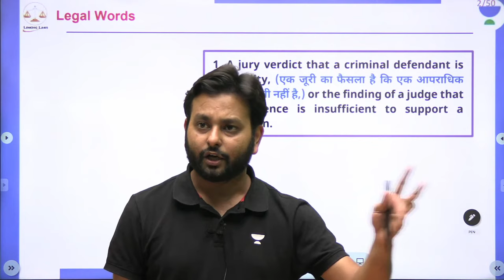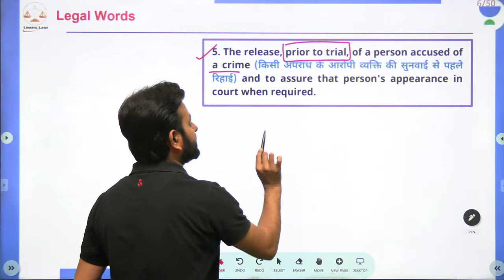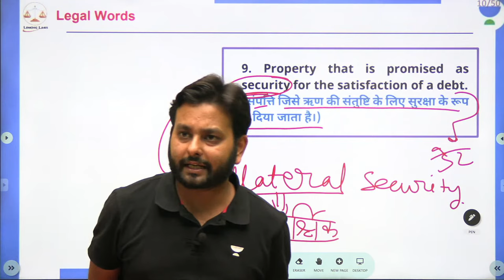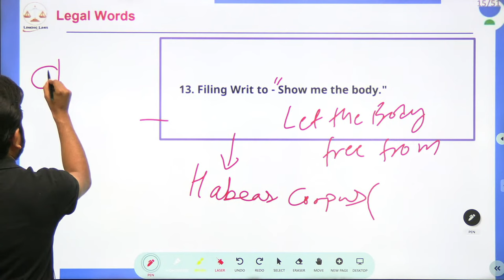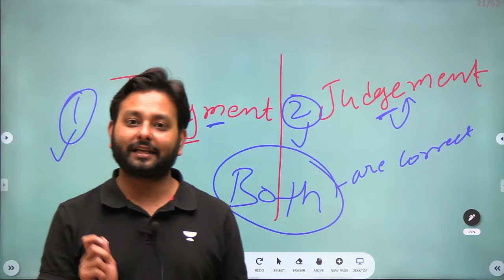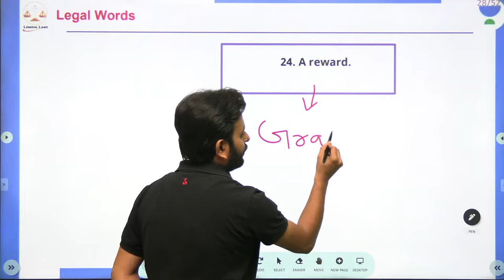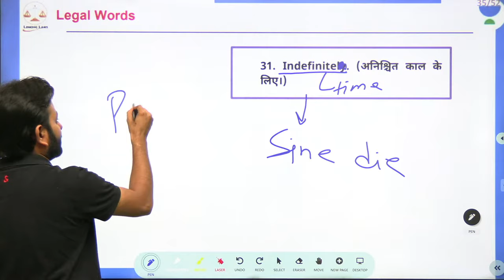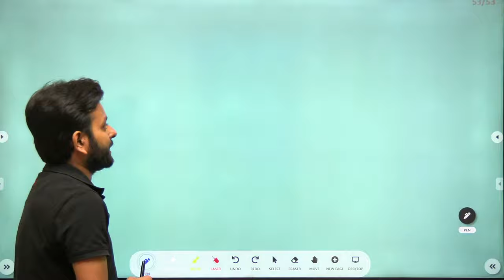Legal Words | All India Judiciary Exam | Anoop Upadhyay | Linking Laws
In this session, Educator Anoop Upadhyay will be discussing Legal Words for Exam.

You can enroll to Unacademy Subscription and get the following benefits:
1. Learn from your favourite teacher
2. Dedicated DOUBT sessions
3. One Subscription, Unlimited Access to Live Online Classes and Videos
4. Real-time interaction with best-in-class teachers
5. You can ask doubts in live online classes
6. Limited students in each Class
7. Download the videos & watch them offline